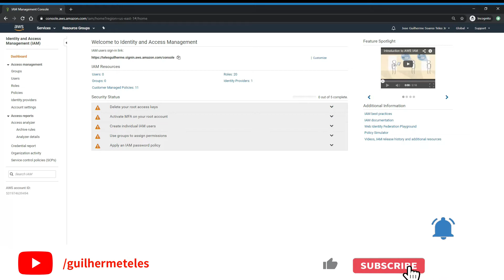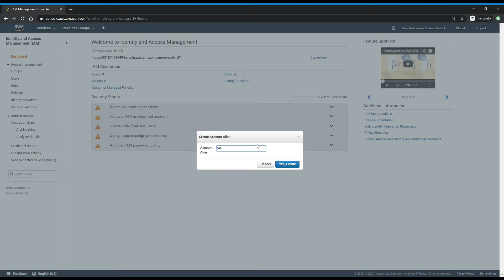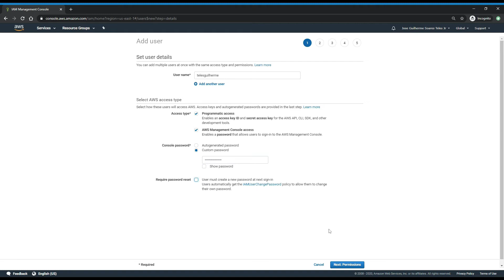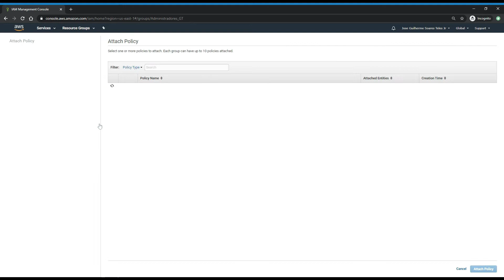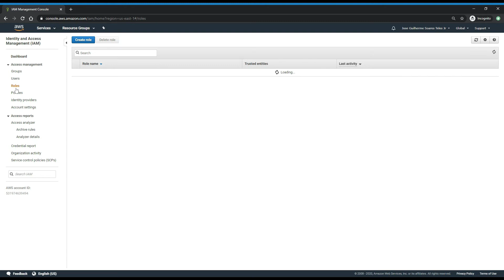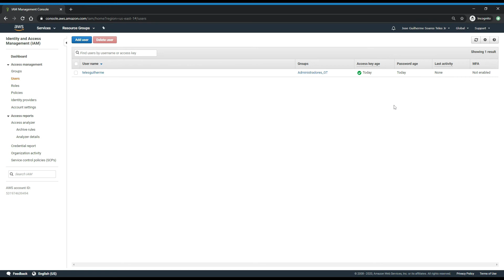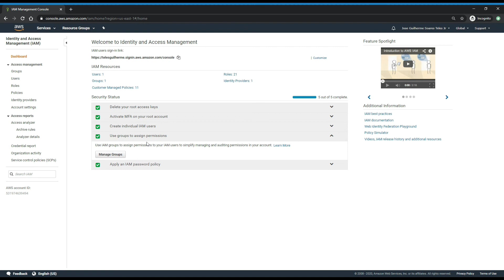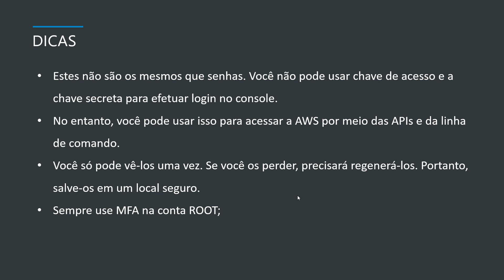AWS IAM - Na pratica